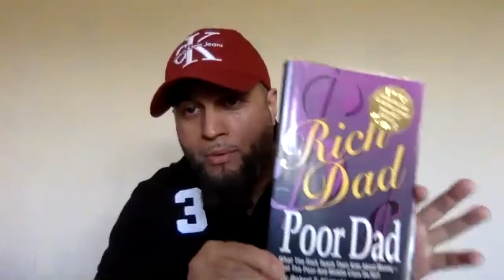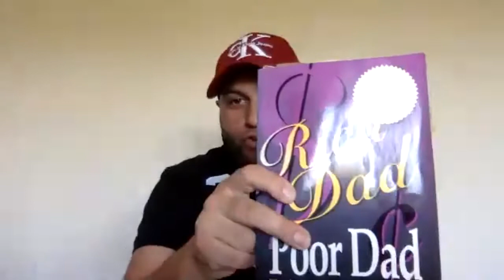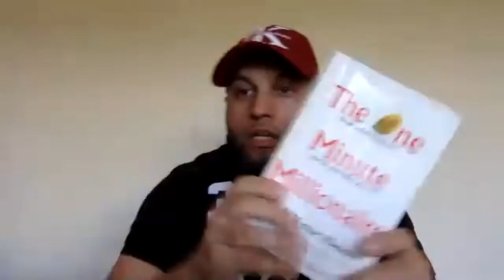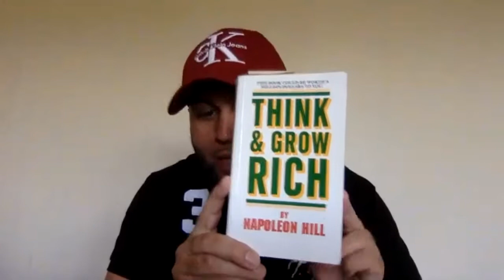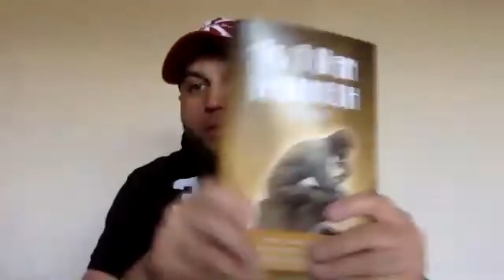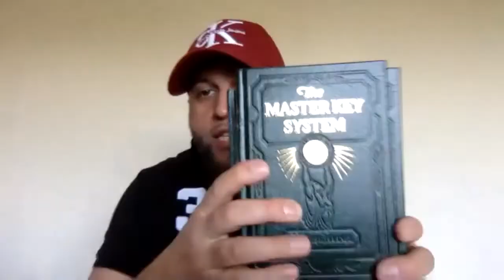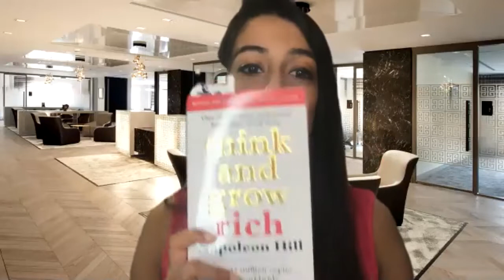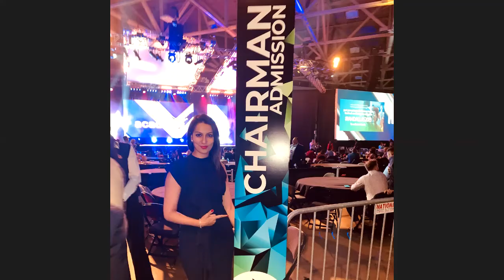The best books to read to help you to MASSIVELY GROW your Business!!!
"Leaders are Readers."

Start Your FOREX Business Today!